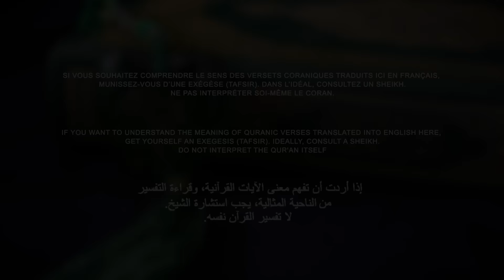Sourate Yusuf (69-101) - Muhammad Al Naqib سورة يوسف محمد النقيب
Application Al-Kanz